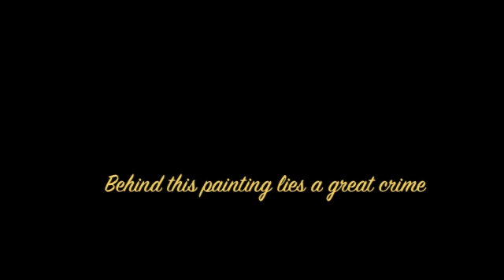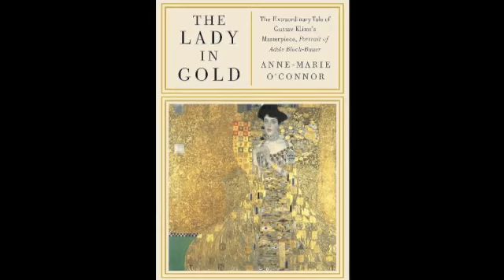Gustav Klimt and The Lady in Gold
The Lady in Gold, The Extraordinary Tale of Gustav Klimt's Masterpiece, Portrait of Adele Bloch-Bauer